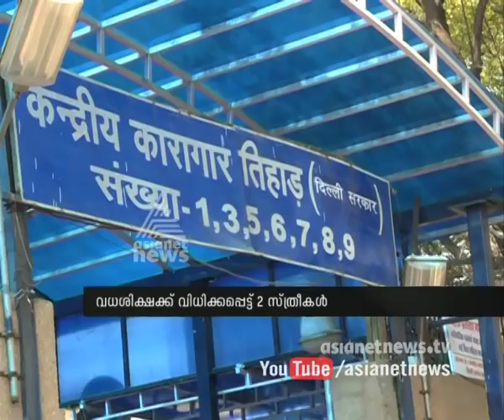Indian Jails 414 convicts waiting for execution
National Crime Records Bureau says India had 414 convicts in its jails either waiting for execution or commutationഇന്ത്യയില്‍ വധശിക്ഷ കാത്തിരിക്കുന്നത് 4 1 6  പേര്‍